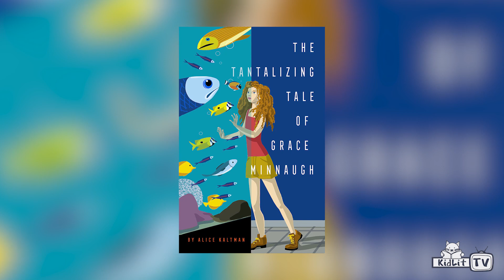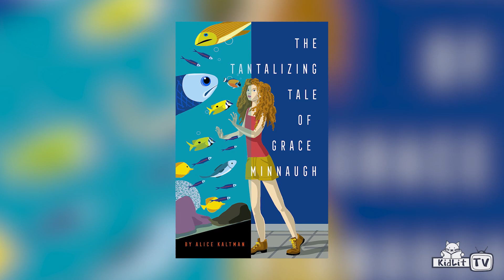StoryMakers with Alice Kaltman THE TANTALIZING TALE OF GRACE MINNAUGH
Plunge into The Tantalizing Tale of Grace Minnaugh, a marvelous ride for landlubbers and mer-folk alike. But be forewarned; whether you’ve got a fishtail or feet, you will get wet!

Eleven-year-old Grace Minnaugh is not a fan of big change. And so, she’s miserable during her first weeks in the seaside town of La Toya, sulking like a spoiled brat while her family embrace the California lifestyle with gusto. But Grace’s entire life is destined to change in miraculous ways because she can’t resist the seductive beauty of the sea. One fateful morning, while taking a predawn swim, Grace is caught in a thunderstorm. Without the ocean skills to survive, she’s sucked below the surface, convinced she will drown. Instead, a new life begins. Gills rip open from behind her ears and her legs fuse together to form a fishtail. Grace Minnaugh is a mermaid, and a gorgeous one at that.

On land, Grace is still the same walking, talking social misfit she’s always been. But when fully submerged in the salty sea, she’s an underwater marvel. Not sure what to make of this fantastic conundrum, Grace decides not to tell a soul about her flip-floppy, double life. Things get more complicated when Grace befriends Alfie DeCosta, a kid who’s obsessed with finding an elusive shipwreck off the coast of La Toya. Grace knows exactly where the shipwreck is. But she can’t tell Alfie about it, or can she?

ABOUT ALICE KALTMAN
As a young girl, I longed to be a mermaid. My idol sat demurely on the Chicken of the Sea tuna fish cans. I peeled labels off to save her image. Every night before bedtime I squeezed both legs into one side of my pajama bottoms and shuffled around the house pretending I was as beautiful as the tuna fish mermaid.
To this day, I’m most at home when upside down and underwater. I’ve been swimming my entire life and surfing for the better part of adulthood. It’s no surprise my two novels are totally ocean-centric. “Saving Grace” is about a mermaid, and “Wavehouse” is about a surfer. And I guess they’re both about me, too.